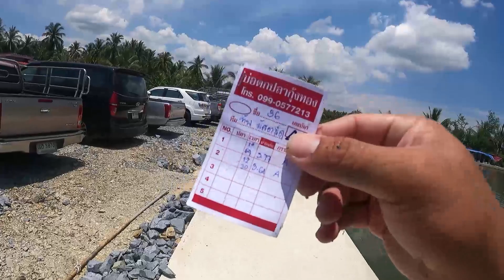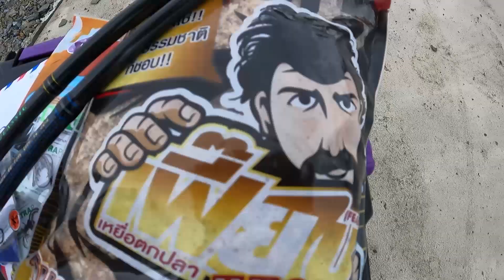สงครามปลารวม Vol. 8 ปลารวมเที่ยงตรง! ร้อนเป็นไฟ!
ปลารวมเที่ยงตรง! ร้อนเป็นไฟ!!
แข่งตกปลารวมที่บ่อกุ้งทอง ระยะไปกลับต่อ 1 ตัวมีร่วม 400 เมตร! กับอากาศที่ต้องคิดว่านี่บ่อตกปลาหรือนรก!

หัวเชื้อผงเฟี๊ยบ ปลากินไวกว่า!
คัน Rod: Racing Comp The Classic 8' และ 9' 15-30lb
เบ็ด Hook: Mustad Iseama
สายเอ็น: Mustad Reins
เหยื่อเฟี๊ยบลุงอดัม